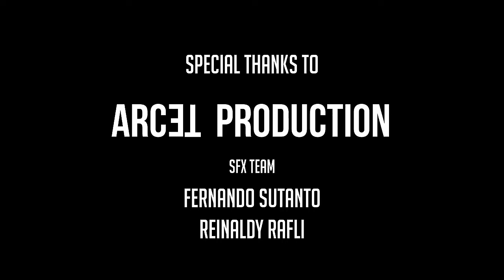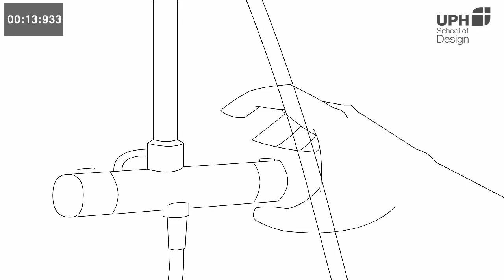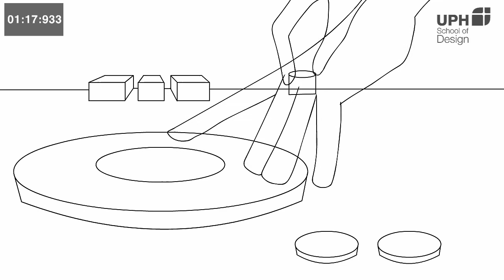Lega - A Comedic Animation - UPH Animation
By Ethannael Halim & Arthur Wisly

Caught in a mischievous set-up, a boy must survive his agony against the evil urges and the obstacle of a disc jockey girl